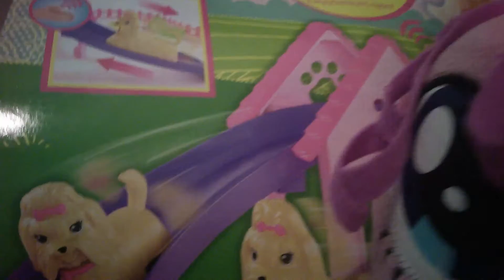Funny a bit mlp